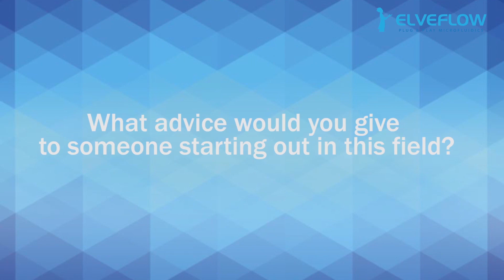Microfluidics Interviews: Teaser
Teaser: Elveflow is releasing a serie of video interviews.
Speakers are giving a glimpse of their work. We are focusing of what is driving them in their work and how they ended-up working with microfluidics.